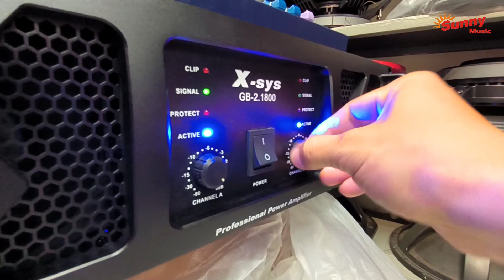MIXER 12 CHANNEL MENUJU MUKO MUKO BENGKULU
Sunny Musik Palembang adalah toko Alat Musik, Soundsystem, Karaoke, Recording Terlengkap di Sumatera Selatan.

Alamat (toko offline) :
Sunny Musik Palembang
Jl. Jend. Sudirman No.590, 18 Ilir, Kec. Ilir Tim. I, Kota Palembang, Sumatera Selatan 30121 (persis seberang International Plaza / IP)